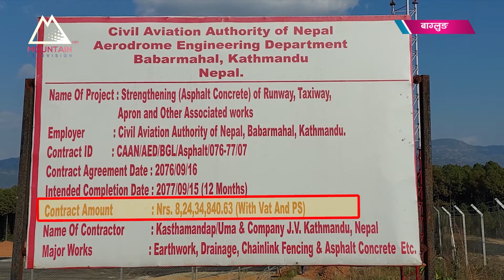बलेवा विमानस्थल पुन संचालनको तयारीमा